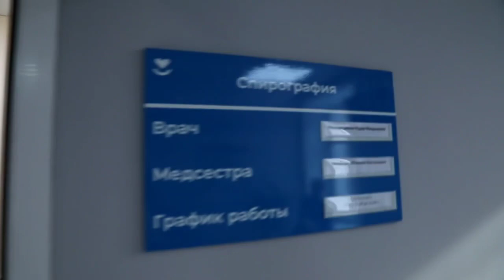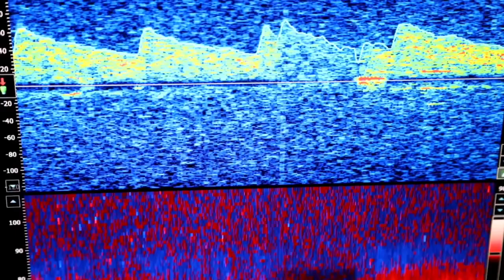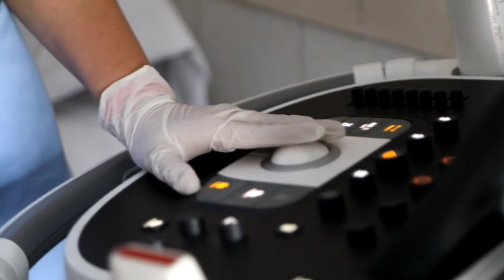Тыва. Здоровье - дороже золота!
Мы привыкли думать, что наша местная медицина недотягивает до мировых стандартов.

Однако, когда видишь своими глазами аппараты, на которых работают наши врачи, возникают сомнения...

P.S: В эти дни все подводят итоги года. Сегодня их подвело и диагностическое отделение нашего города. Смотрим.